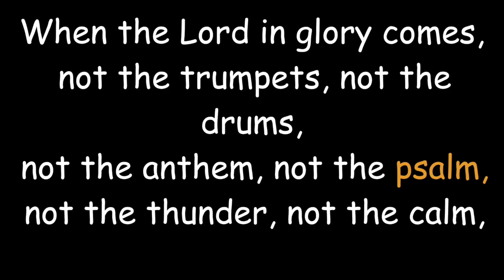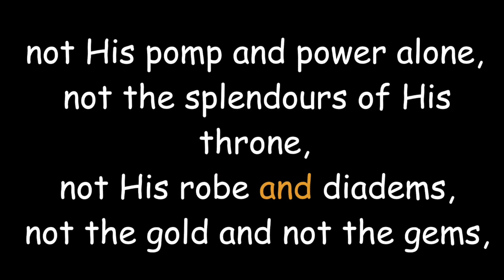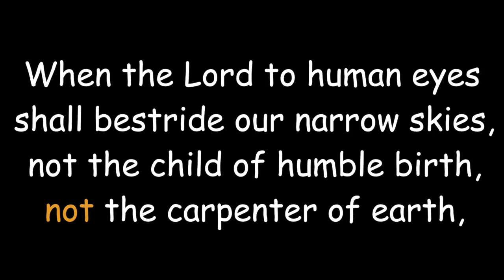Mission Praise 758 When the Lord in glory comes